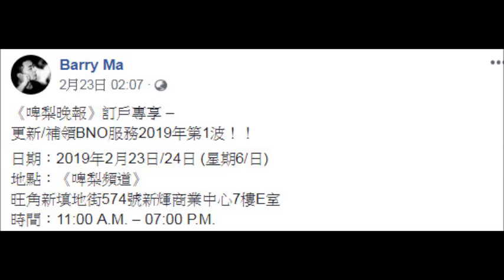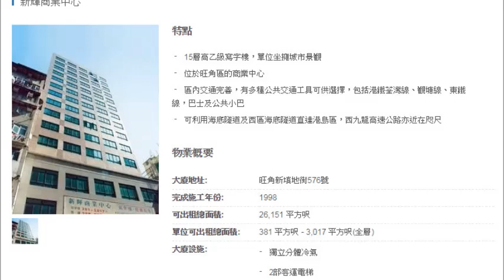20190224 啤梨晚報撚屌馬健賢Barry Ma鳩吹投資幾十萬但租金唔洗1萬，又吹投資啲錢當跌咗，要為人民服務，乜都要用好嘢貴嘢，但要腦殘繼續俾錢